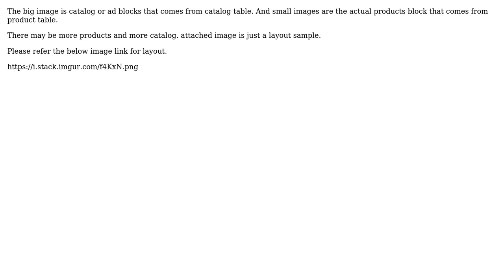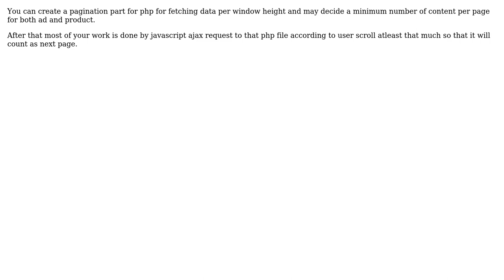How do i create a logic for dynamic product list page like below using php and bootstrap?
Software Engineering: How do i create a logic for dynamic product list page like below using php and bootstrap?

With thanks & praise to God, and with thanks to the many people who have made this project possible! | Content (except music & images) licensed under CC BY-SA | Music | Images & others | With thanks to user monster user Henrik user Abhishek Gurjar and the Stack Exchange Network Trademarks are property of their respective owners. You are responsible for your own actions.